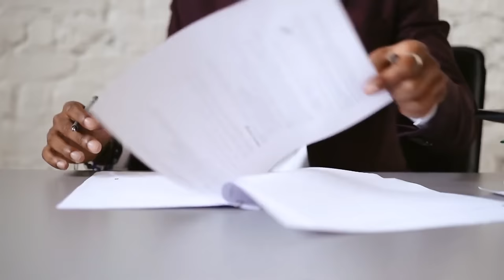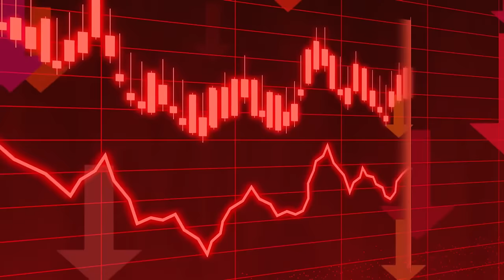MOLUSCO VIOLA a LEI ELEITORAL para AJUDAR CANDIDATO no DIA do TRABALHADOR